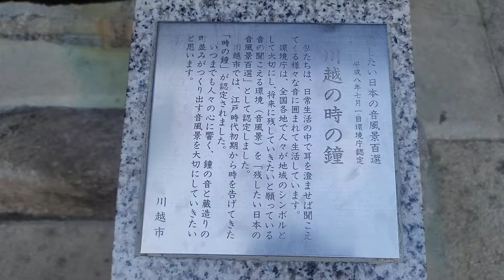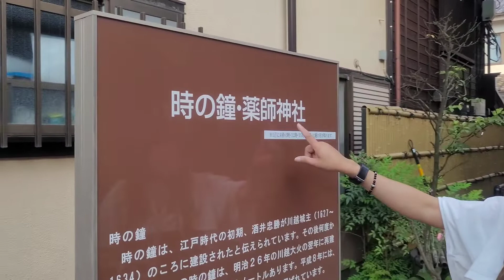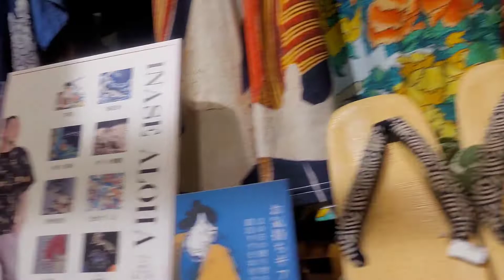LET'S TURN BACK THE CLOCK BACK TO SAMURAI ERA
This 時の鐘 time bell tower is the symbol of Kawagoe City. The original bell tower was built about 400 years ago by the lord of Kawagoe-jo Castle. The lord was such a punctual person that he every day led a regular life right on time. So the lord wanted even his people to become as punctual as clockwork just like him.
In those days, two bell ringers were hired by the town, and they rang the bell every hour from six o'clock in the morning till six in the evening.
chris kin tv
GUESSING GAME AWAITS